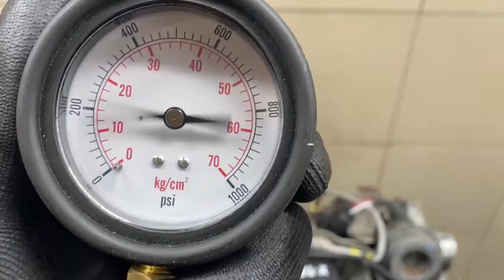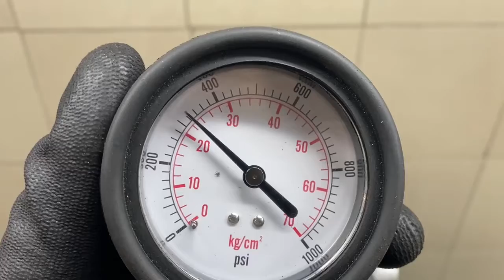Двигатель Nissan для X-Trail (T31) 2007-2014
Описание двигателя Двигатель Nissan для X-Trail (T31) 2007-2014
2.0Л. ДИЗЕЛЬ ТУРБО КОМПРЕССИЯ: 1Ц:23 2Ц:23 3Ц:23 4Ц:23 M9R БЕЗ ПРОБЕГА ПО РФ КОНТРАКТНЫЙ ЕСТЬ ВИДЕО РАБОТЫ ДВИГАТЕЛЯ И ЗАМЕРА ХОЛОДНОЙ КОМПРЕССИИ СОПРОВОДИТЕЛЬНЫЙ ПАКЕТ ДОКУМЕНТОВ ГТД, ДКП 1010200Q1K